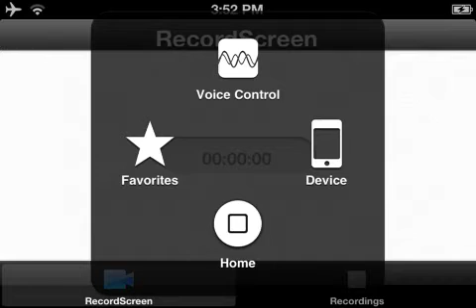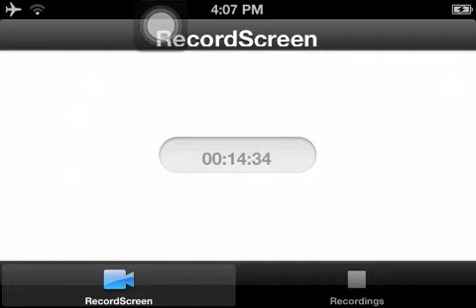SKILL!!! - Skyblock MCPE #1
A new series in ios minecaft hope you enjoy and i will be uploading my new minecraft modded survival series called aquacraft. Yeah hopw your exited for that and its in 720p i will be trying to upload more HD videos and will be daily! Sorry i haven't been uploading recently I've been busy with school and all that. So hope you can forgive me gor that and we are almost to 50 subs! Could you believe that! Yoy might think thats not a lot but it is to me.